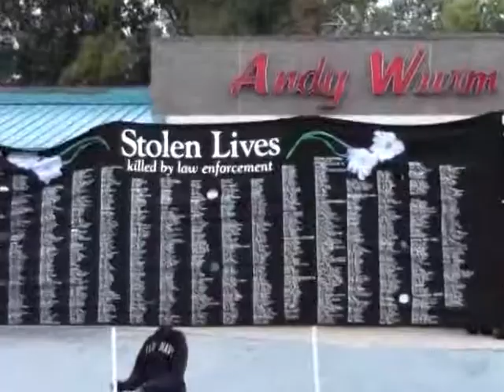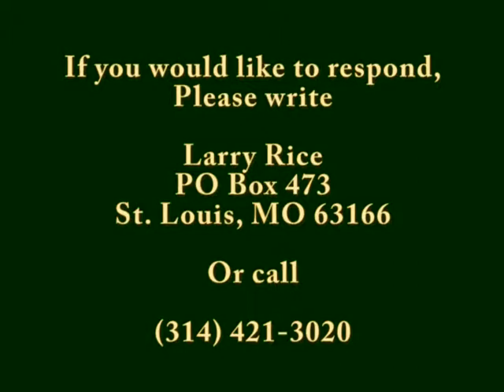Here's Help with Larry Rice - Ferguson Conference Response